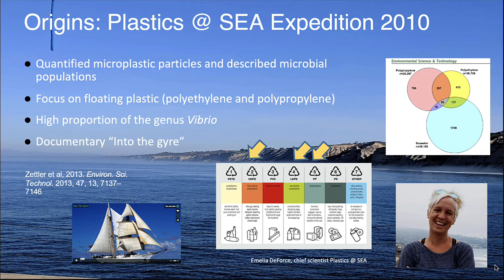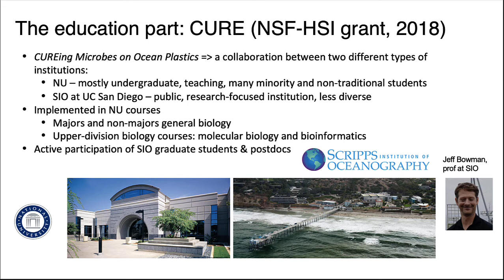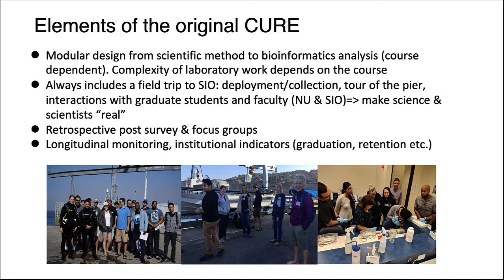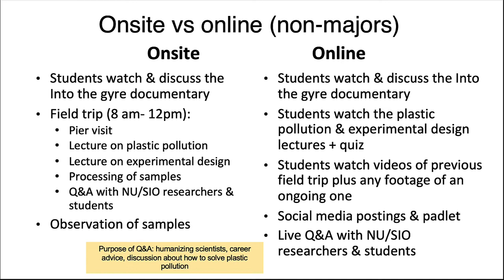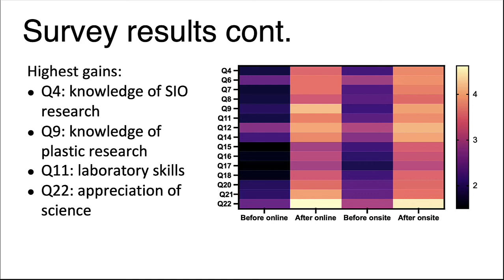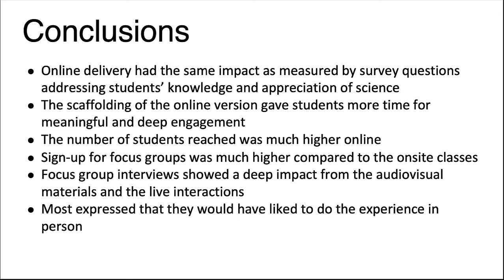ASBMB2021 Barral et al CUREing Ocean Plastic in Pandemic Times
2427 - Projects in our Communities Spotlight Session
Friday, April 30, 2021 11:45 AM – 1:30 PM PDT